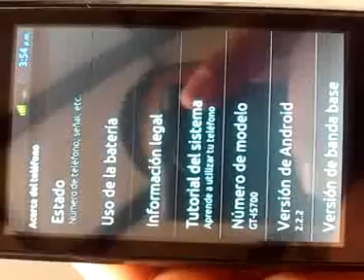Galaxy I5700 #80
¿Te gustó?  Cómpralo en MercadoLibre.